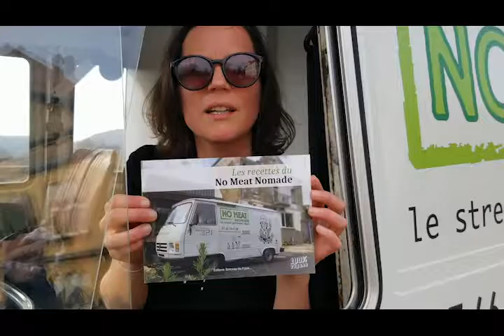Réédition des "Recettes du No Meat Nomade"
Le livre "Les recettes du No Meat Nomade" a été édité en décembre 2020 à 50 exemplaires // SOLD OUT !!! //
30 recettes végétales salées et sucrées, 56 pages, illustré et mis en page en interne par les bénévoles de l'association Berceau du Faire. 15€